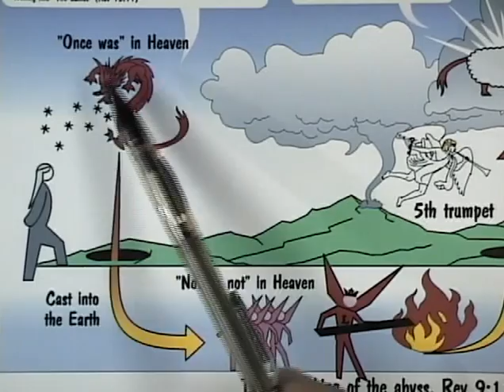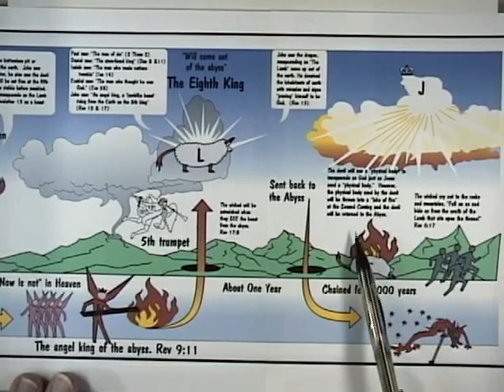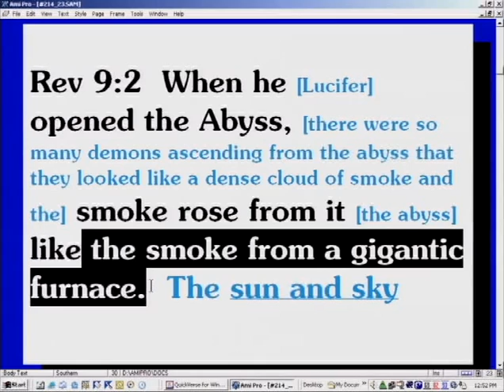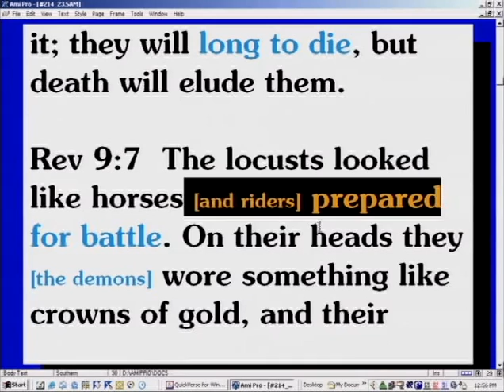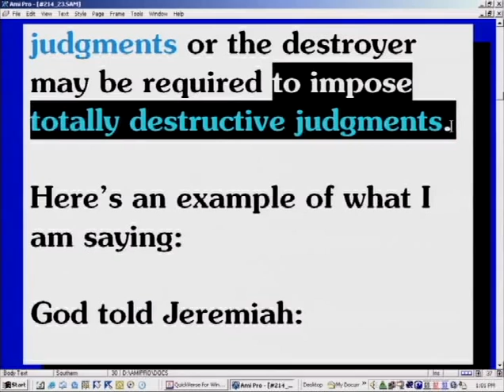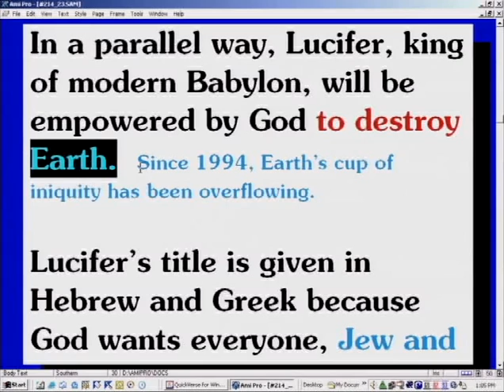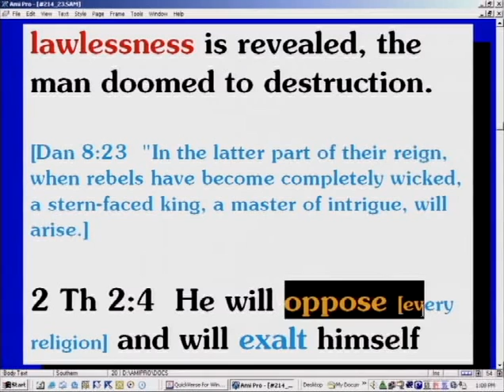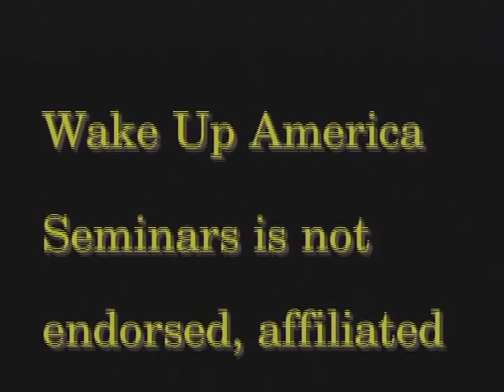Revelation Study (64/105) - In John's Day Earth Was Thought To Be Flat & Underneath Hell Burned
Seven Trumpets Part 10 - Revelation Study

In Revelation 12, John saw the Great Red Dragon and his angels who were cast out of heaven. The Bible says in Revelation 12:9 “This great dragon—the ancient serpent called the devil, or Satan, the one deceiving the whole world—was thrown down to the earth with all his angels.”

Remember, back in John’s day the earth was thought to be a flat plate and underneath the earth the fires of hell burned; and the volcanoes were simply chimneys for the fires that burned underneath this great plate. Their reasoning was, the earth was flat like a plate, like a basin, or else the oceans would have drained away into outer space. So, the way God represented this to John was that the devil, who was once in heaven but cast out on Resurrection Sunday, was cast into the earth. I’ve talked about this in previous videos already.